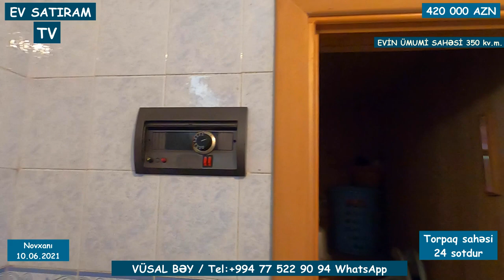NOVXANIDA, 24 SOTDA BAĞLI BAXÇALI EV SATILIR/Недвижимость в Баку /heyet evleri/bag evleri